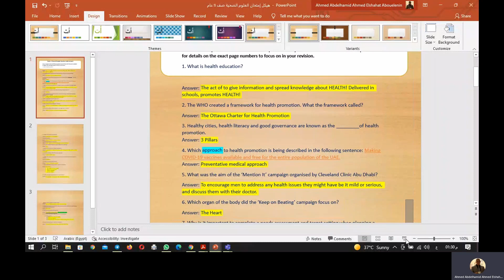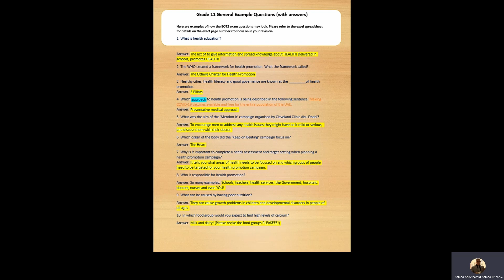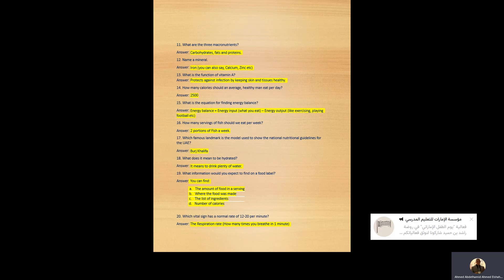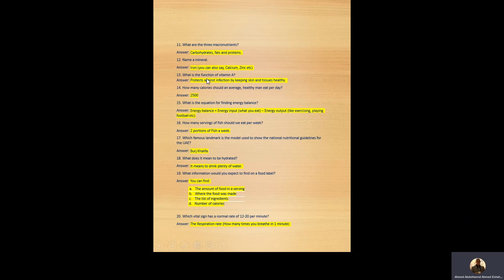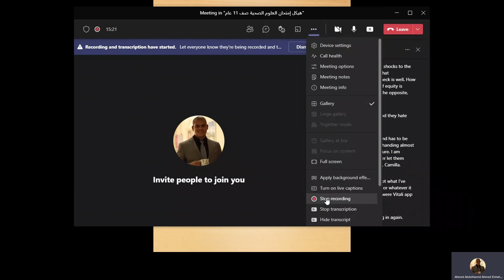هيكل إمتحان العلوم الصحية 11 عام بالتوفيق إن شاء الله